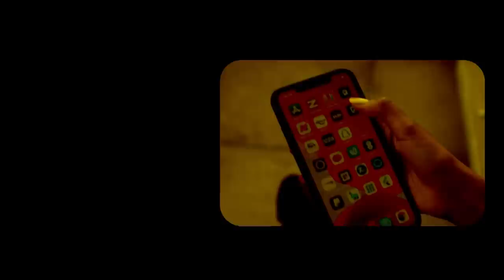Xog Ugaas Somaliland isu soo dhiibay iyo Shuruudo lagu xidhay? wararkii Ugu Danbayey ee Sool?